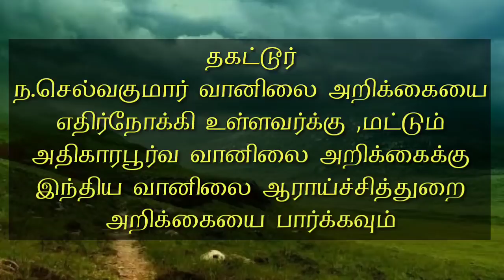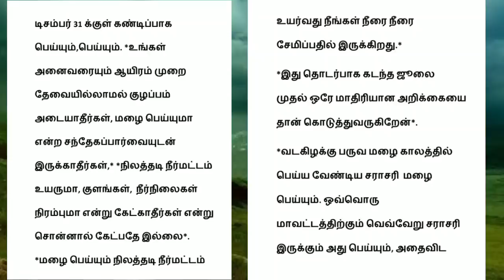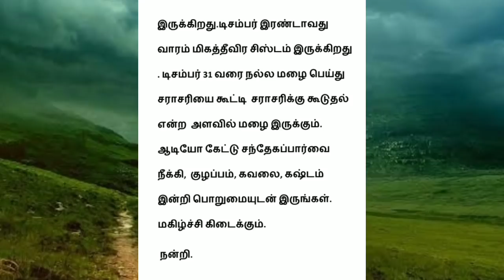Selvakumar today weather report Tamil | 2019 நவம்பர் 22 அதிகாலை வானிலை அறிக்கை